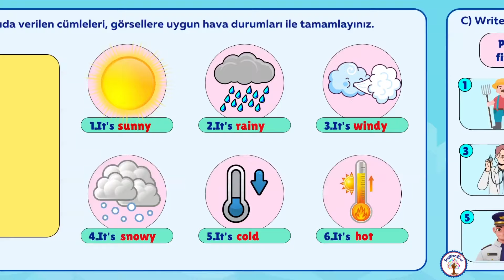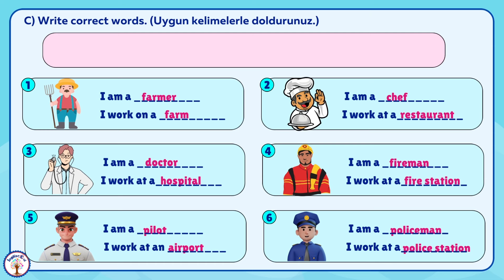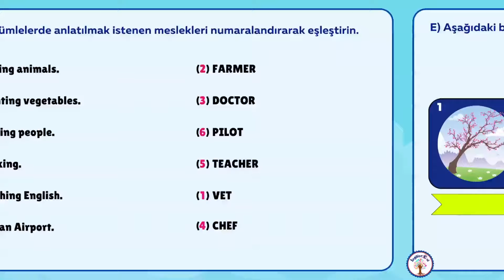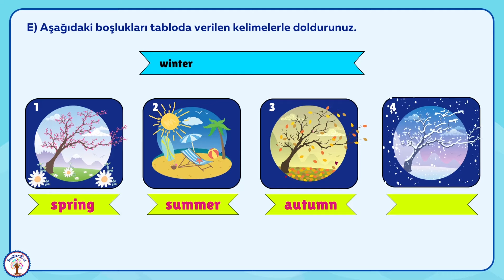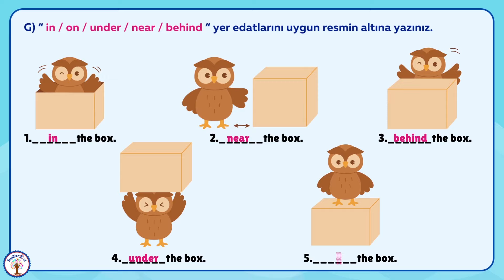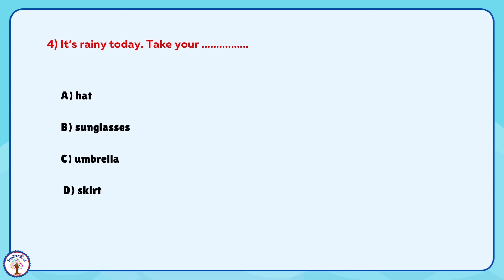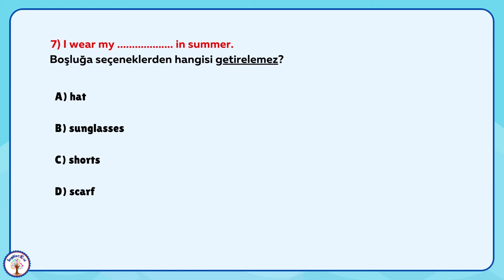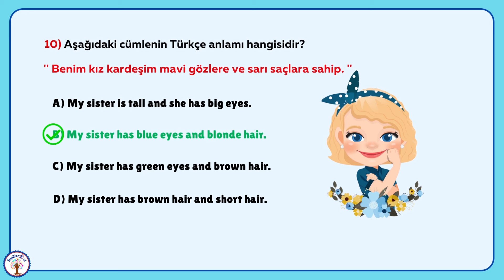4.Sınıf İngilizce 2.Dönem 2.Yazılı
4.sınıf ingilizce 2.dönem 2.yazılı
4. sınıf ingilizce 2. dönem 2. yazılı
İngilizce 4.sınıf 2.dönem 2.yazılı
4.sınıf 2.dönem 2.yazılı ingilizce
4.sınıf ingilizce 2.dönem 2.yazılı soruları
4. sınıf ingilizce 2. dönem 2. yazılı soruları
İngilizce 4.sınıf 2.dönem 2.yazılı soruları
4.sınıf 2.dönem 2.yazılı ingilizce
4.sınıf ingilizce 2.dönem 2.sınavı
4. sınıf ingilizce sınavı
4.sınıf 2.dönem ingilizce 2.yazılı
4.sınıf 2.dönem ingilizce 2.sınavı
4.sınıf ingilizce

4.sınıf ingilizce 2.dönem 2.yazılı
4.sınıf 2.dönem 2.yazılı ingilizce
4.sınıf ing 2.dönem 2.yazılı
4.sınıf 2.dönem 2.yazılı ing
4.sınıf ingilizce
4.sınıf ingilizce sınavı
4.sınıf ingilizce 2.dönem sınavı
4.sınıf ingilizce 2.dönem 2.sınavı
4.sınıf ingilizce
4. sınıf 2. dönem 2. yazılı ingilizce
ingilizce 2.dönem 2.yazılı 4.sınıf
4.sınıf ing yazılısı
İng 4.sınıf 2.dönem 2.sınavı
4.sınıf ing 2.dönem 2.yazılı
4.sınıf 2.dönem 2.yazılı ing
4. sınıf ing 2. dönem 2. yazılı
4. sınıf 2. dönem 2. yazılı ing
4.sınıf ingilizce 2.dönem 2.yazılı
4.sınıf 2.dönem 2.yazılı ing
4.sınıf 2.ingilizce yazılısı
4.sınıf ingilizce
4.sınıf ingilizce sınav
4.sınıf ing sınavı
4.sınıf sınav
4.sınıf yazılı soruları
4.sınıf yazılı
4.sınıf sınav
2023
4.sınıf sınav soruları
ingilizce 4.sınıf 2.dönem